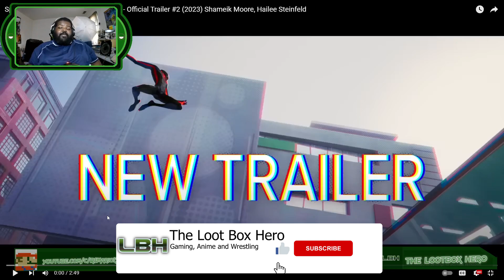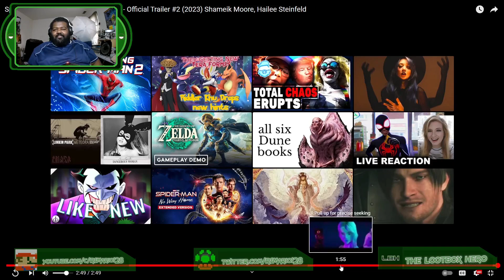Spider-Man: Across the Spider-Verse | Official Trailer #2 Reaction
Spider-Man: Across the Spider-Verse Trailer #2 Lets Go!